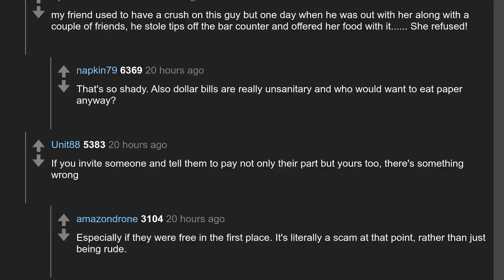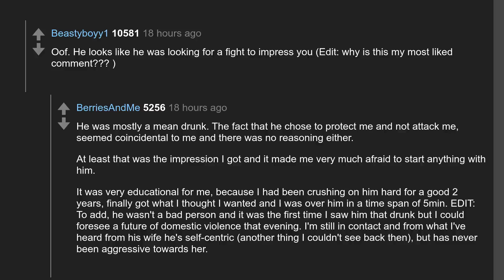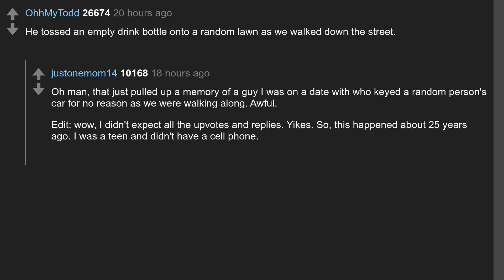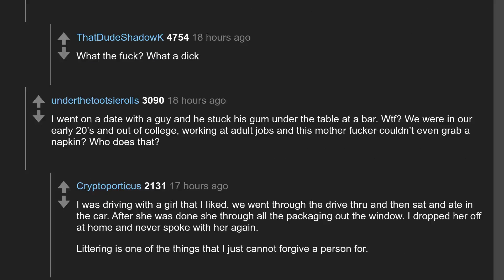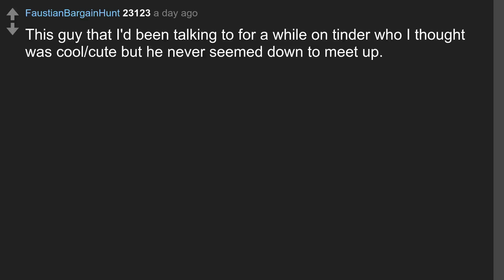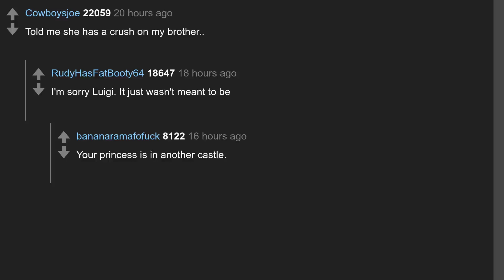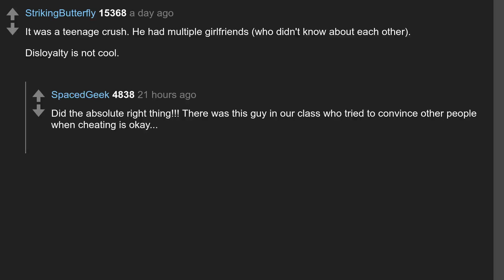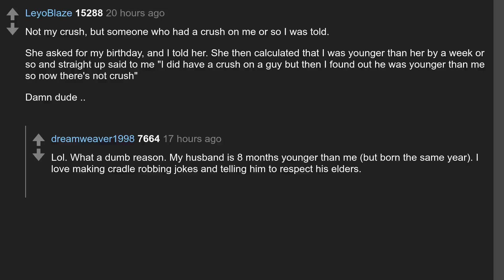Daily Top Askreddit Aug 23 2020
Todays question: What did a crush do that made you instantly lose interest in him/her?